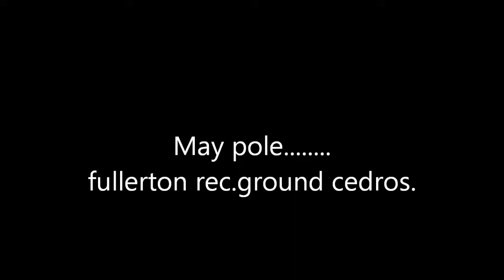720hd maypole.in fullerton trindad cedros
dancing the maypole in fullerton village cedros during a mothers day sports an get together...